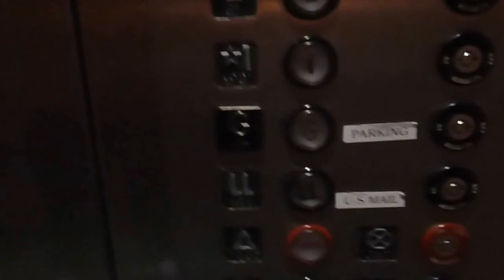West elevator at the West Mass Genera Hospital in Waltham MA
These are the West Mass General Hospital in Waltham MA.  The elevators are Montgomery and serve 6 floors.